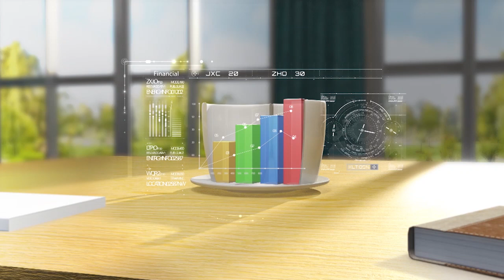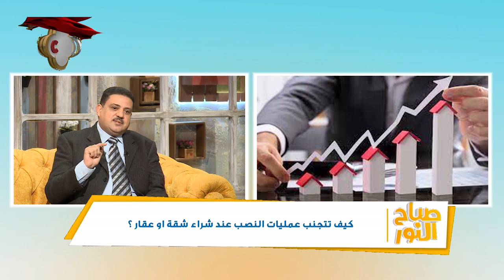كيف تتجنب عمليات النصب عند شراء شقة أو عقار؟ | برنامج صباح النور | مع إسحق يونان وكريستين | 3-1-2022